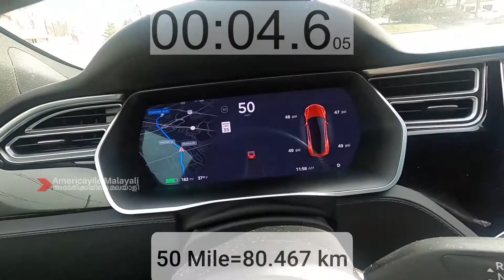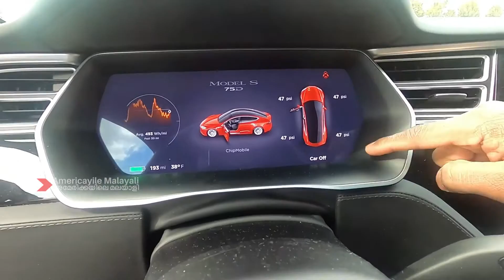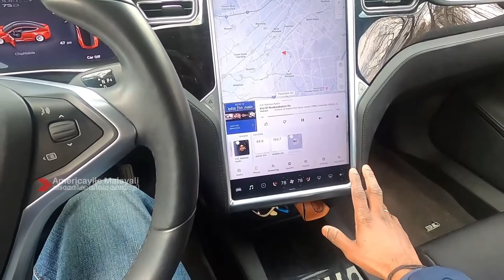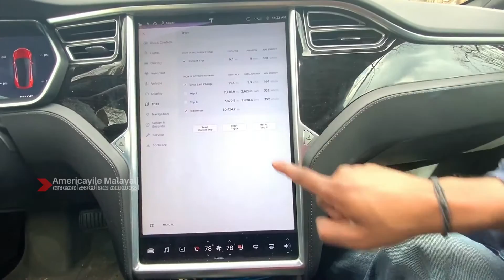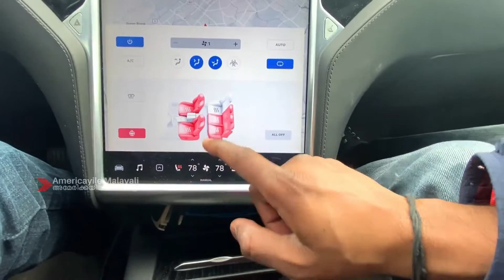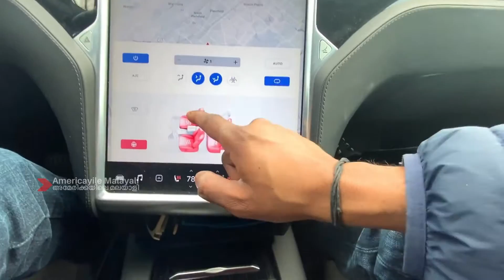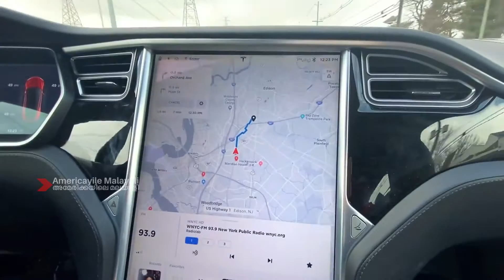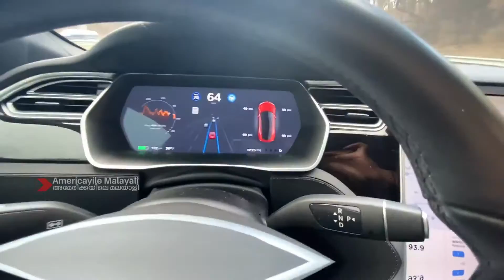Tesla Model S Malayalam Full Review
Tesla 2020
Tesla Model S
American Malayali Vlogz
Tesla Malayalam